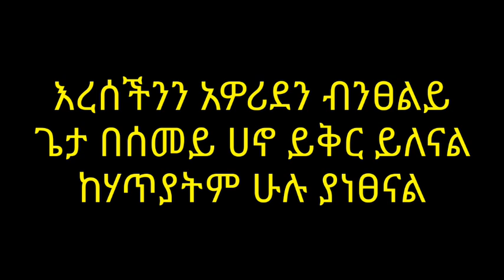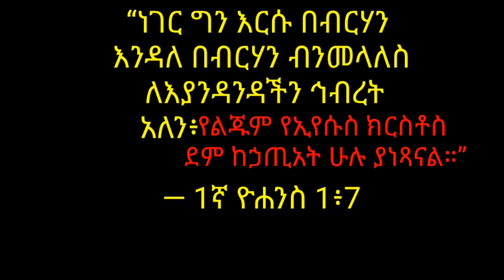yewongel jeginoch)ፀሎት ለኮሮና በሽታ)የወንጌል ጀግኖች ወንጌል ለአለም ሁሉ/gospel for all the world